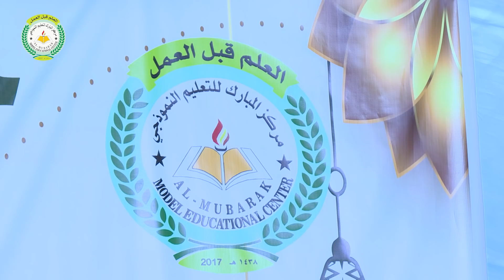Xafladd Qalin Jebin Quraan (MARKAZ AL-MUBARAK ) Section 3 Nairobi - k -